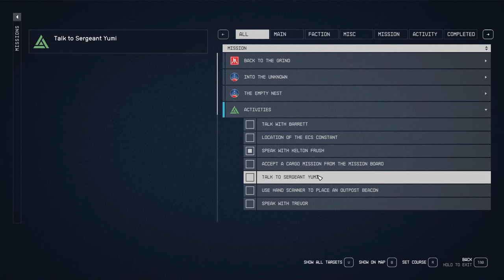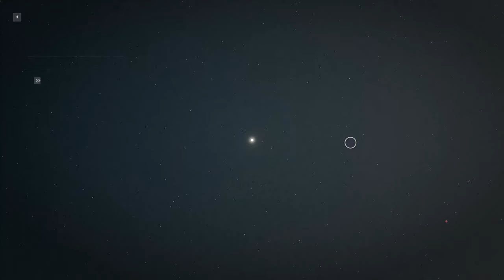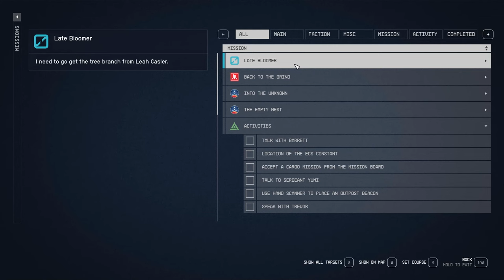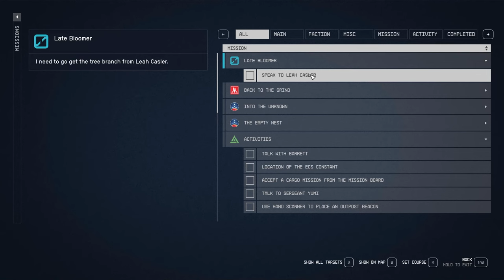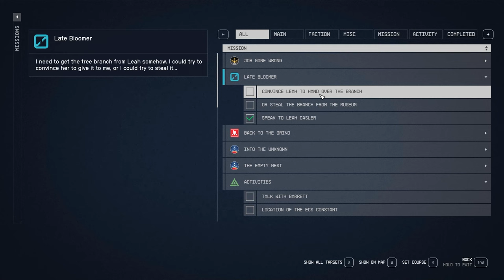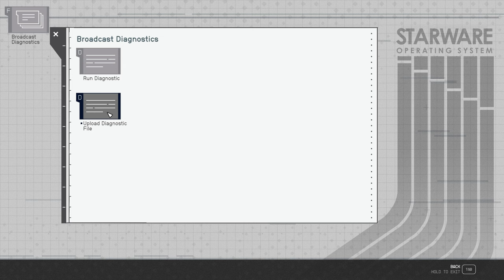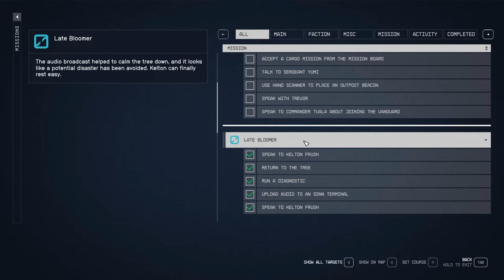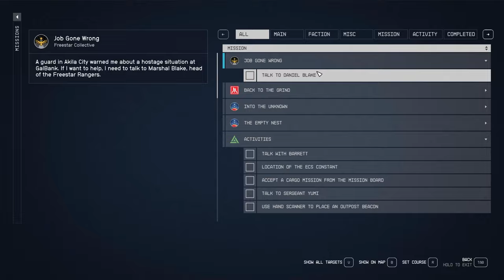Starfield - EP33 - Late Bloomer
Welcome to my new series of Starfield.  Join me as I head out into space on my hopefully fun adventure as a spacefaring smuggler.  This should be pretty fun, gotta love a space rpg.